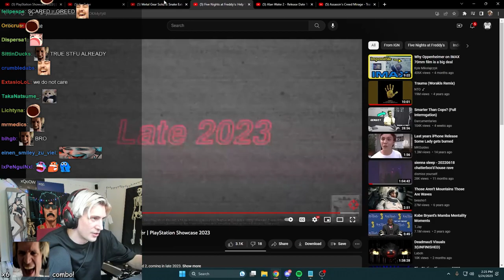xQc Gets Trolled By Chat Link